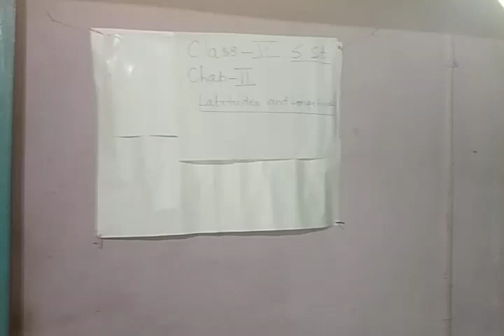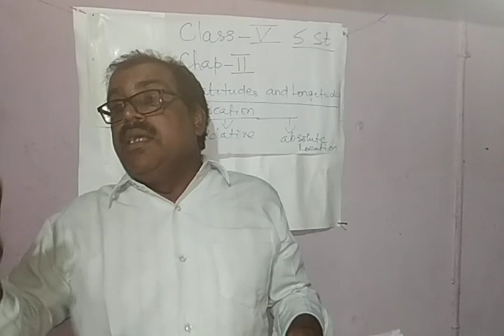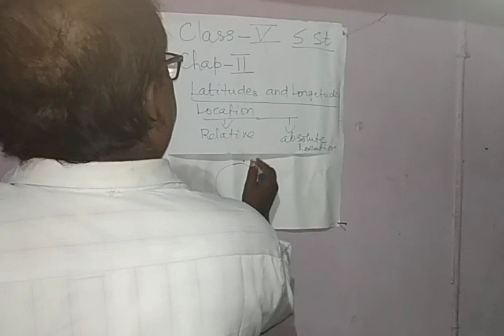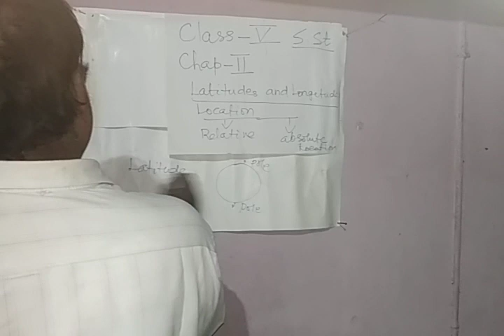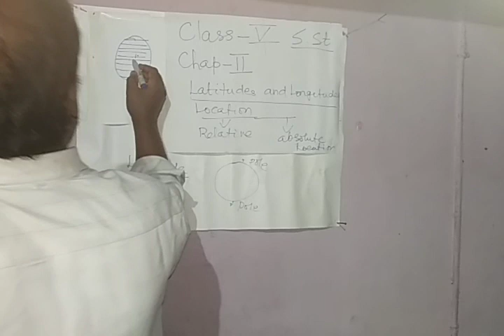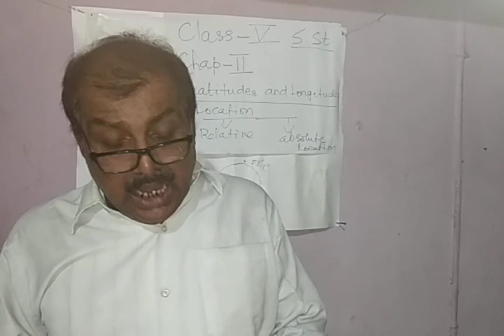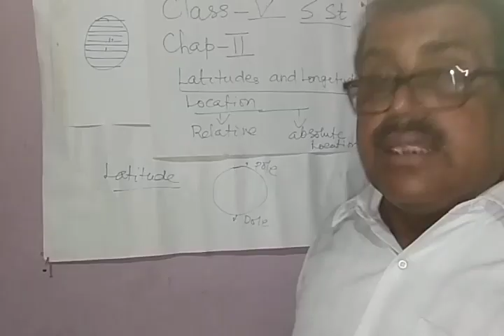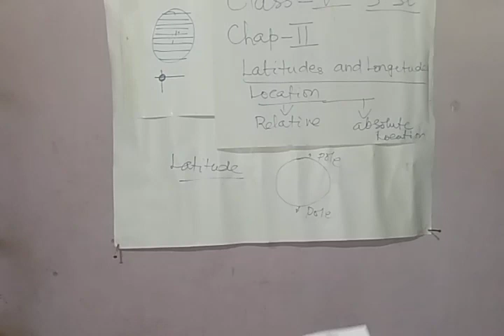LATITUDES AND LONGITUDES||CLASS 5||CHAPTER 2||SOCIAL SCIENCE||BY SK VERMA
Location

Relative.                                Absolute rotation
(1) pole
(2)what is equator
(3) what is latitude
(4)what is location,how to  earth rotate, what is Northern hemisphere, southern hemisphere,what is axis